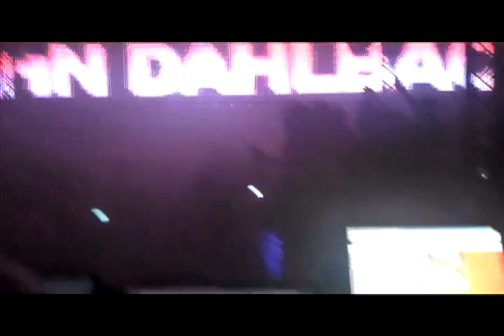John Dahlback @ High Club Nice & Bypass Geneva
John Dahlback @ High Club Nice & Bypass Geneva October 16 & 17